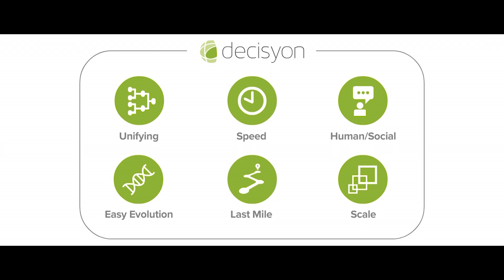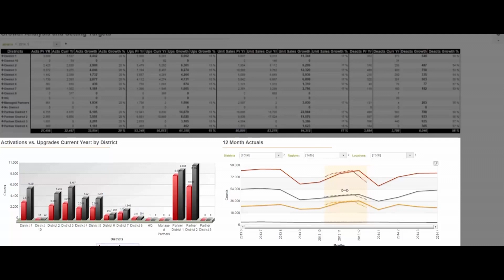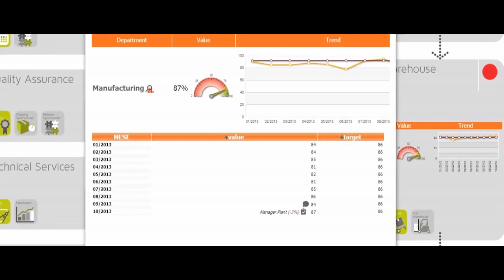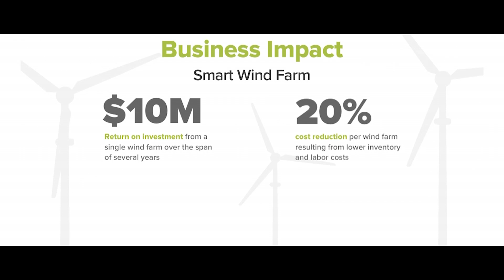Decisyon Uses AWS Scalability to Manage 1000 Users a Month and 200 Operation Requests per Second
Decisyon Software platform deploys a wide array of IoT solutions that enable its global customers to unify business and operational applications. Decisyon uses AWS to run many of its Internet of Things and big data solutions, ranging from a supply-chain-vendor management solution for a large pharmaceutical customer to a smart windfarm asset optimization solution used to measure in real time 300 sensors per wind mill. By using AWS, Decisyon has a scalable, fault-tolerant platform to serve customers in 11 countries